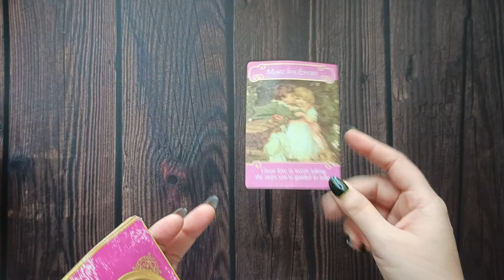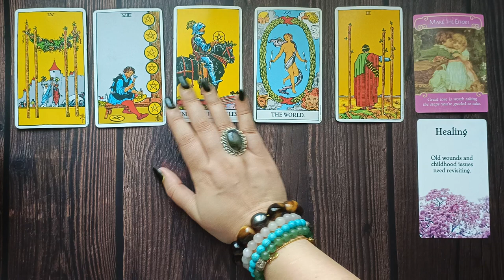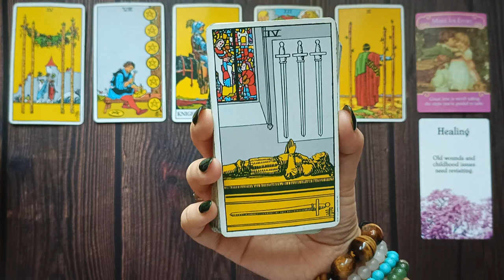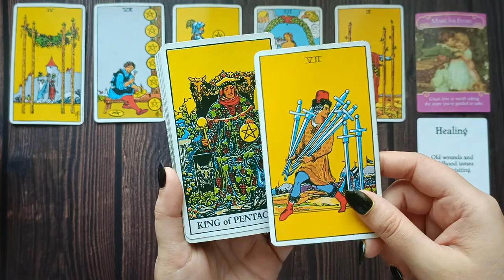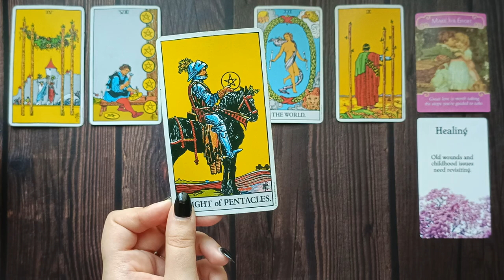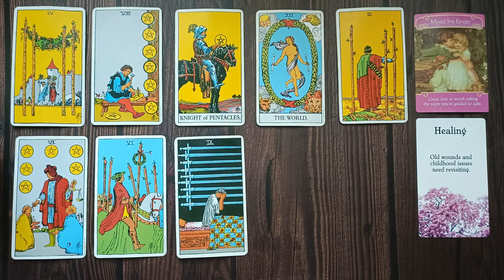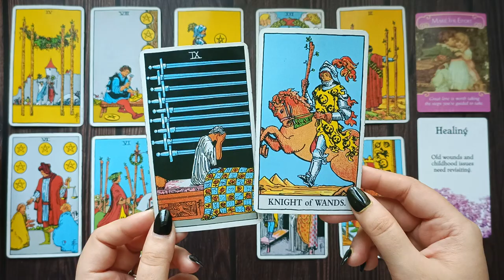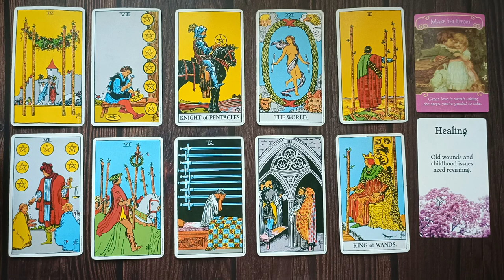TIMELESS ENERGY UPDATE💞You Gave Your 100% It's Over For You! They'll Do Everything To Have You Back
Socials📱